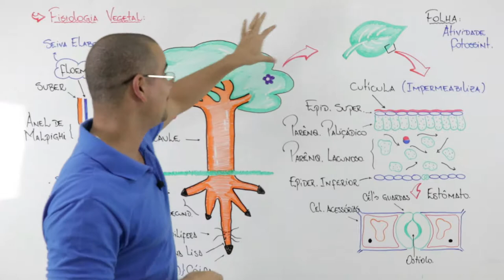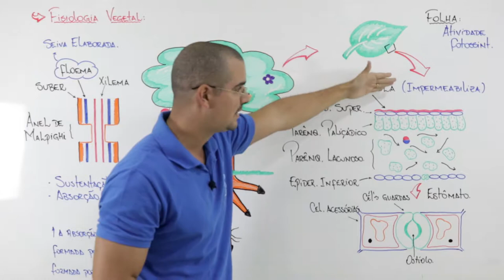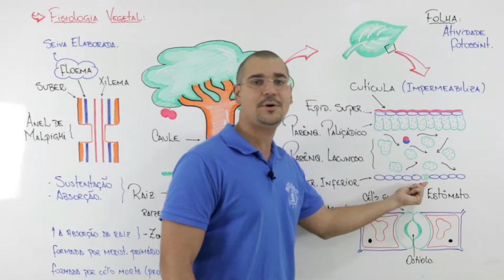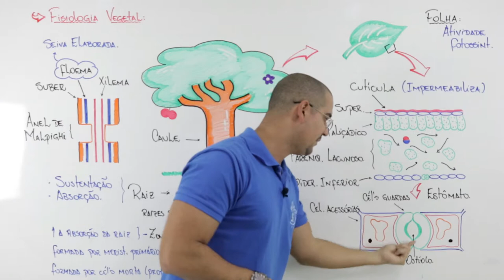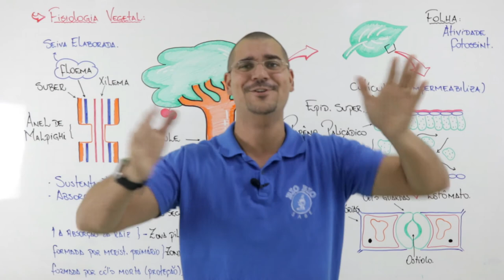07 Botânica - Fisiologia Vegetal - Folha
Fala Alfredão, fala Jéssica, tudo bem com vocês?

Nessa aula maravilhosa, trabalharemos fisiologia vegetal, em específico, a folha. Sempre de forma objetiva e rápida para otimizar seu tempo.